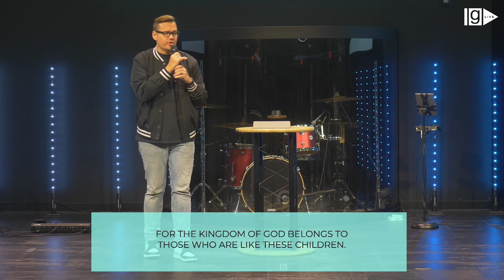LG And Friends Pastor Josh Brown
Our Friend Pastor Josh Brown shares a word with the Lifegate family.